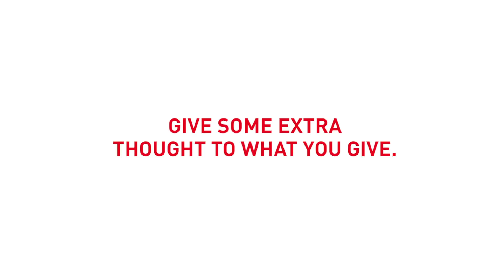Zvíře je více než jen dárek | Royal Canin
Snadno si představíme, jak lákavé je se jednoho rána probudit a najít tam roztomilou kočičku či pejska, kteří na vás čekají. Přinést si domů na svátky zvířátko může být nádherným zážitkem – vždyť přinášejí tolik radosti do našich životů. Pravdou je, že na světě jsou miliony psů a koček, kteří zoufale potřebují trvalý domov.

Avšak mnozí odborníci na zvířata – od veterinářů po experty na zvířecí chování – radí, aby si každý velmi dobře rozmyslel, než se rozhodne zvíře věnovat jako dárek. Na rozdíl od hraček, doplňků, oblečení nebo šperků, domácí zvíře je dárkem na celý život zvířete, nikoli jen na jednu sezónu.